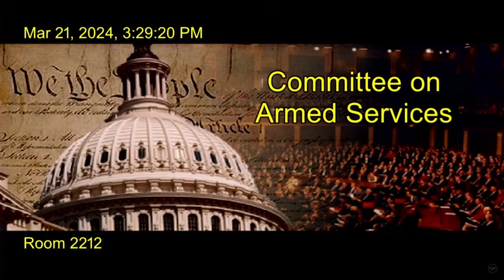House Armed Services Subcommittee Hears Testimony-2025 Strategic Forces Posture from Defense Leaders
Defense leaders discuss the fiscal year 2025 strategic forces posture at a hearing of the House Armed Services Committee’s strategic forces subcommittee. Testifying are: John Plumb, assistant secretary of defense for space policy; Air Force Gen. Anthony J. Cotton, commander of U.S. Strategic Command; Space Force Gen. Stephen N. Whiting, commander of U.S. Space Command; and Air Force Gen. Gregory M. Guillot, commander of U.S. Northern Command and North American Aerospace Defense Command

Suggested Reading:
Disproven: My Unbiased Search for Voter Fraud for the Trump Campaign, the Data that Shows Why He Lost, and How We Can Improve Our Elections
By: Ken Block (Author)

State Department & Secretary of State Blinken Play Lists!